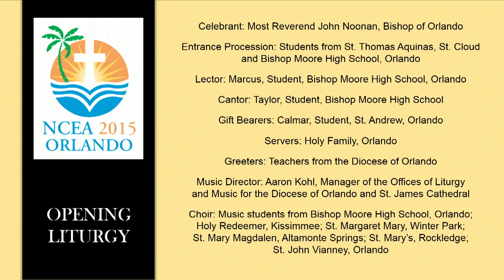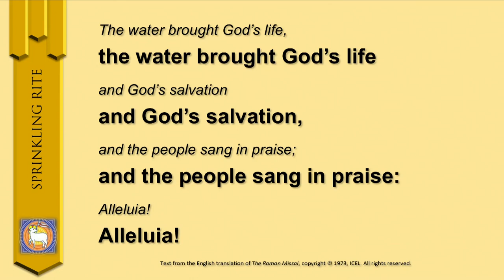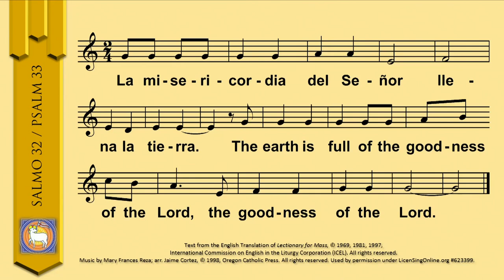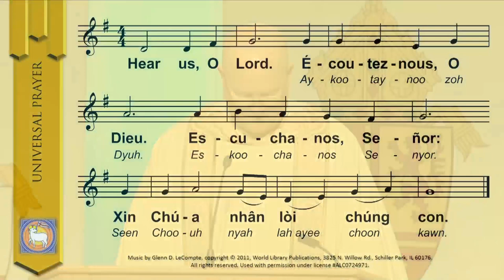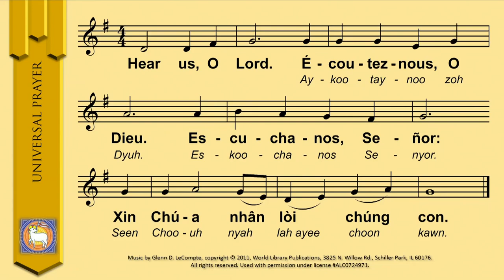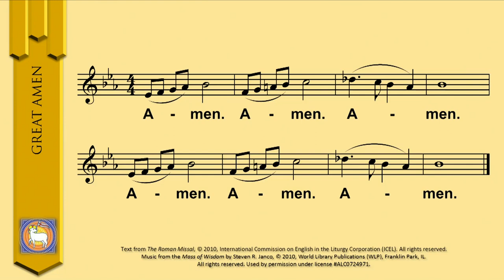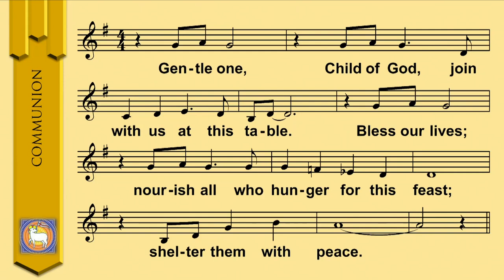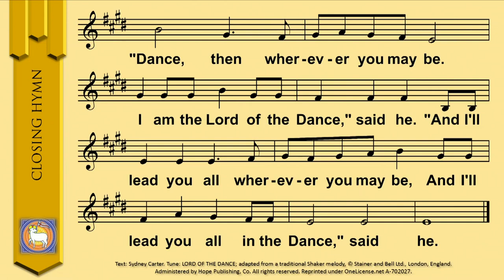NCEA 2015 Convention and Expo Opening Eucharistic Liturgy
Orange County Convention Center l Orlando, FL

Opening Eucharistic Liturgy with Most Reverend  John Noonan, Diocese of Orlando